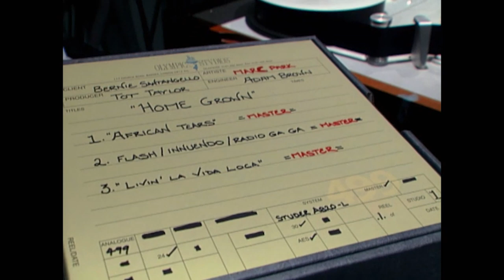The Best of The Marc Park Story | Peter Kay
Follow Marc's rise to pop stardom as he finally gets in the recording studio. He better not suffer from vertigo because he's going straight to the top!

From That Peter Kay Thing episode 6 'Lonely at the Top (The Marc Park Story)': A documentary following the rise and fall of Marc Park, 12 months after he won Talent Trek at the Neptune Club. After rising to fame as part of pop group Park Avenue, Park dumped partner Cheryl Avenue when she became pregnant. After two or three hits, he found he was being portrayed as a villain in another documentary focusing on Cheryl's struggles as an unemployed single mother. Eventually he returns to his job as a greengrocer whilst Cheryl becomes a star, much to the frustration of Marc.